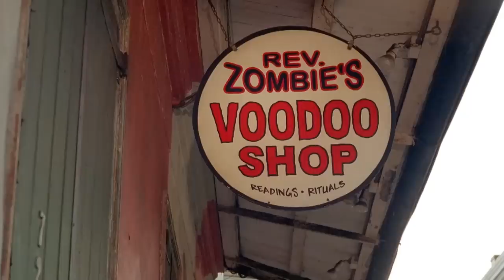Hatchet (2006) Film Explained in Hindi/Urdu | Hatchet Victor Crowley Summarized हिन्दी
Hatchet (2006) horror movie explained in Hindi Urdu. The American thriller-horror film “Hatchet: Victor Crowley” story summarized with the full ending in हिन्दी explanation. The plot revolves around some tourists who go to a popular swamp for a Haunted visit.There are numerous rumors that this is the forest of Victor Crowley, who is known for eliminating people who come near his house. While all of these tourists are aboard the boat, it is destroyed. They all unintentionally end up close to Crowley's home. Their enjoyable journey suddenly becomes an awful dream.. I will say that True Horror Has Returned.

Hatchet is a 2006 American movie (Full Horror Movie Explained in Hindi). I have to say that you stay out of the swamp. This film satisfies a fan of scary horror movies with a specific kind of suspense. Obviously, it's not a waste of time and it's worth watching. The jump scares, narrative-building, and script flow is all good, but sadly they're still counted as in an underrated movie. It's both fun and frightening to watch. Recommend it to all of you.  Step into the swamp... where nightmares are born and escape is a myth.

Credits:

Images and footage Source: Anchor Bay Entertainment
Director: Adam Green
Producer: Scott Altomare